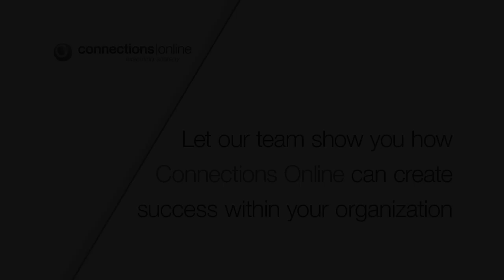Connections Online: A CEO's Perspective, Larry Biernacki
Larry Biernacki, President and CEO of Arkansas Federal Credit Union shares his story of success using Connections Online.